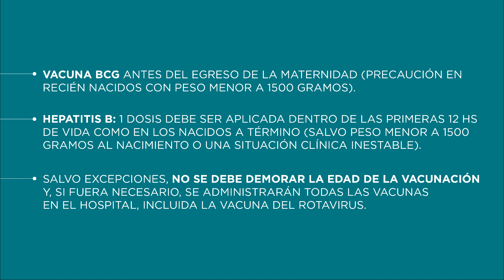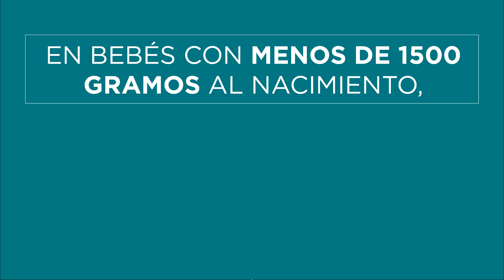SEMANA DEL PREMATURO 2019 - QUÉ VACUNAS DEBEN RECIBIR LOS NIÑOS PREMATUROS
Semana del Prematuro 2019, una iniciativa que tiene como objetivo visibilizar el nacimiento prematuro y su impacto sobre la salud pública y la sociedad.

Desde la SAVE estamos convencidos de que es indispensable reafirmar la importancia del abordaje integral de este grupo vulnerable

En este video compartimos: ¿Qué vacunas deben recibir los niños prematuros?